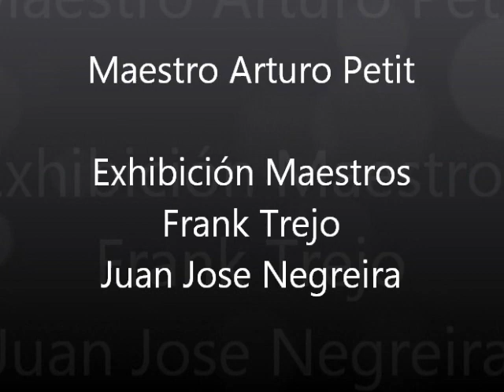Exhibición Maestro Frank Trejo en Chile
Maestro Artiro Petit

Exhibición Maestros
Frank Trejo
Juan Jose Negreira